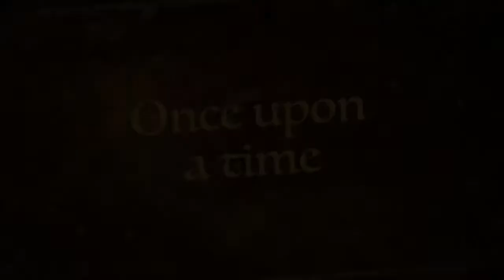The Beautiful Painter Helenna Jouja Leonardo Da Vinci of Vienna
An artist dreaming of Paintings which depict Love Romance and Laughters